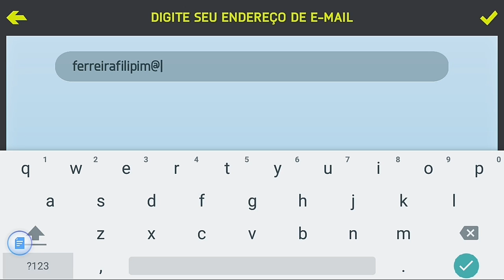EM BUSCA DA 3 DIVISÃO ULTIMATE TEAM !!! - FIFA15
+ EPISÓDIOS DO MODO CARREIRA NA PLAYLIST ABAIXO!!